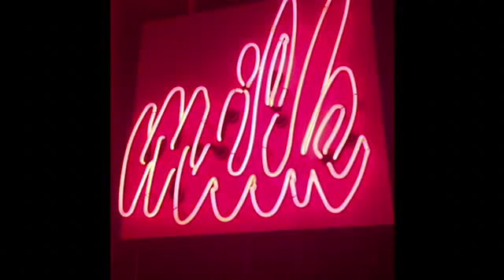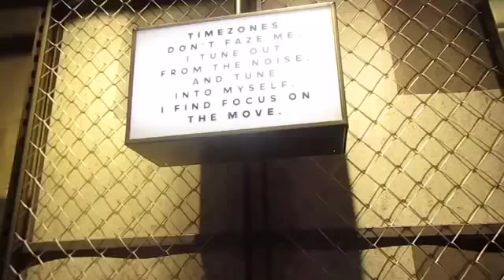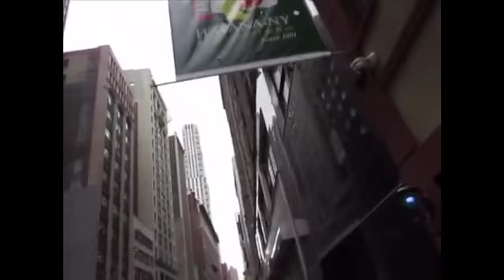NYC in 120 seconds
Enjoy this video montage that I put together after going to New York City with my family for a couple days!

Songs:
Flaming Hot Cheetos by Clairo